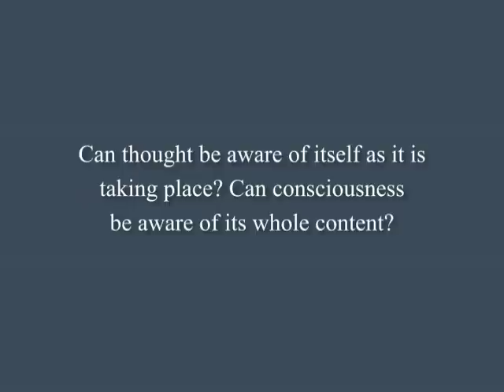Can consciousness be aware of its whole content? | J. Krishnamurti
Brockwood Park 1979 - Question #5 from Question and Answer Meeting #2

'Can thought be aware of itself? Can consciousness be aware of its whole content?'